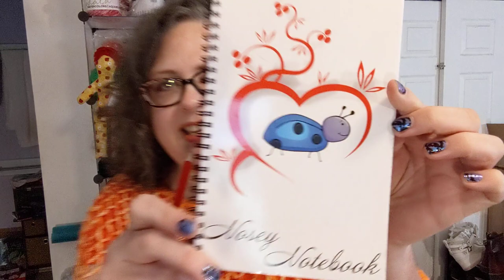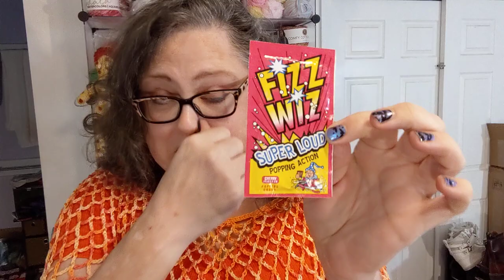Happy Mail from Yarn and Pajamas AND LadybirD Loves AND Abbie - Crochet, Life, and Stuff with Debra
Happiness was in my mailbox today. :)